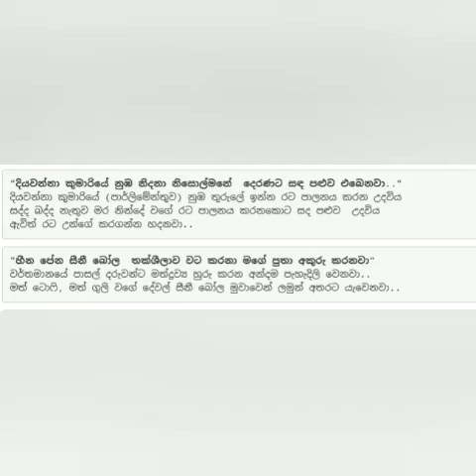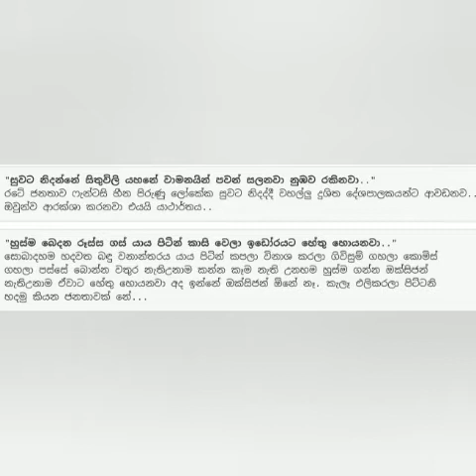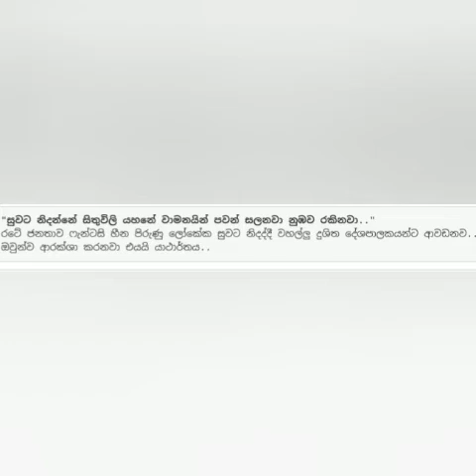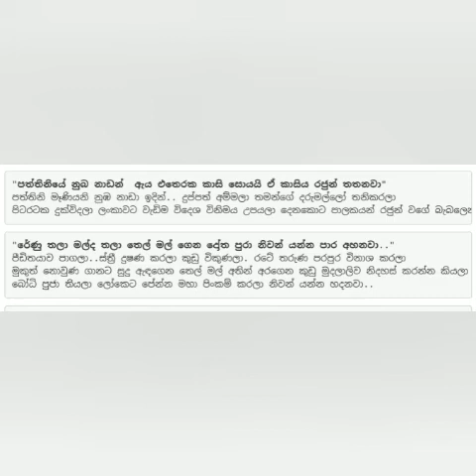Naada - Diyawanna kumariye meaning(දියවන්නා කුමාරියේ වර්තමානයට ගැළපෙන ඉතා වටිනා ගීතයක් )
Naada Diyawanna Kumariye is sung by Dumal Warnakulasooriya

දියවන්නා කුමාරියේ ගායනය - චන්දික ලිලාන් අමල් වර්ණකුලසූරිය ප්‍රකාශ් රණසිංහ සංජය උදයකුමාර සුපුන් පීරිස් සංගීතය - ඉරේෂ් වන්නකුකෝරාළ පද රචනය - ඉරේෂ් වන්නකුකෝරාළ ...

දියවන්නා කුමාරියේ

නුඹ නිදනා නිසොල්මනේ
දෙරණට සඳ පළුව එබෙනවා...

හීන පේන සීනි බෝල

තක්ෂිලාව වට කරලා
මගේ පුතා අකුරු කරනවා...

සුවට නිදන්නේ.. සිතුවිලි යහනේ..
වාමනයින් පවන් සලනවා...
හෝ හෝ හෝ..
හෝ හෝ හෝ..
නුඹව රකිනවා.

හුස්ම බෙදන රූස්ස ගස්

යාය පිටින් කාසිවෙලා
ඉඩෝරයට හේතු හොයනවා...

දළ දිලිසෙන හස්ති රජුන්
හෙමින් හෙමින් නිදි කරලා
ස්වර්ගයට යන්න හදනවා...

වාමනයින් පවන් සලනවා...
හෝ හෝ හෝ..
හෝ හෝ හෝ..
නුඹව රකිනවා...

පත්තිනියේ නුඹ නාඩන්

ඇය එතෙරක කාසි සොයයි
ඒ කාසිය රජුන් තනනවා...

රේණු තලා මල්ද තලා
තෙල් මල් ගෙන දෝත දරා
නිවන් යන්න පාර අහනවා...

වාමනයින් පවන් සලනවා..
හෝ හෝ හෝ..
හෝ හෝ හෝ..
නුඹව රකිනවා...